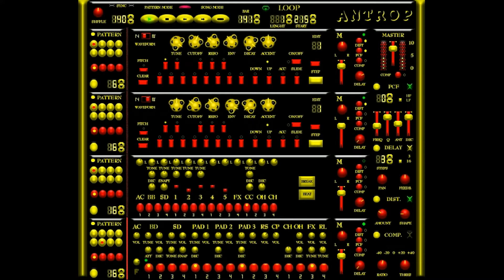LordGanesh - Logic Contradicti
©LordGanesh